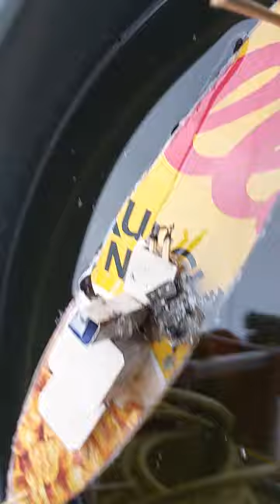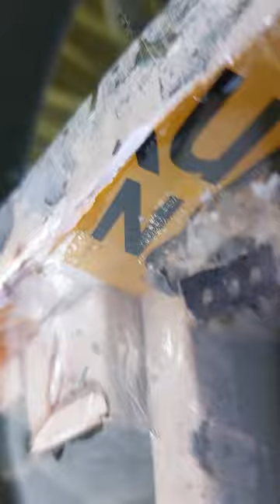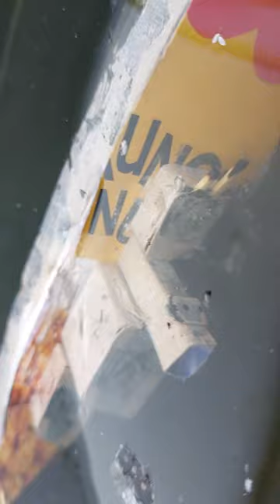cardboard battleship sinking (really cool wach till the end)